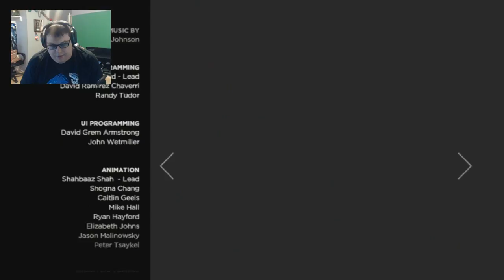The Walking Dead (A New Frontier) Ep.4 Part 4 - No Kate